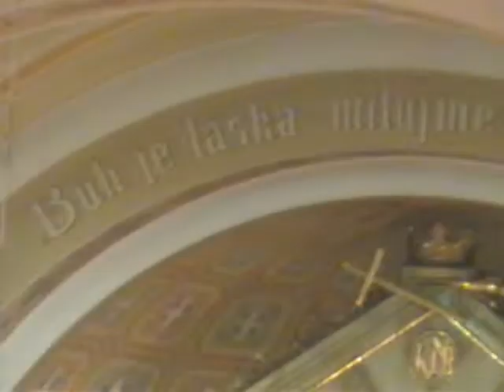Hodové oslavy Prusinovice 2012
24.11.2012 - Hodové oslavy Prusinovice